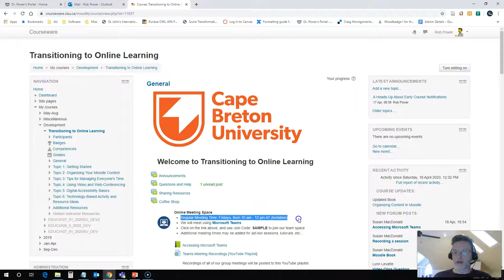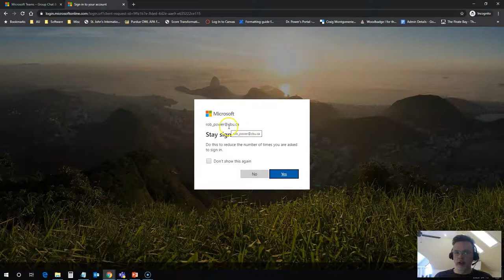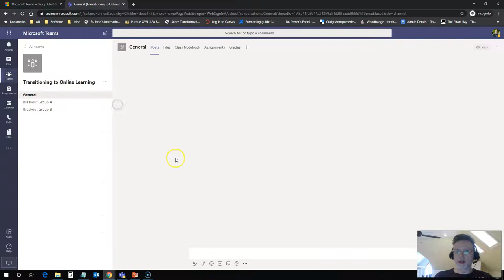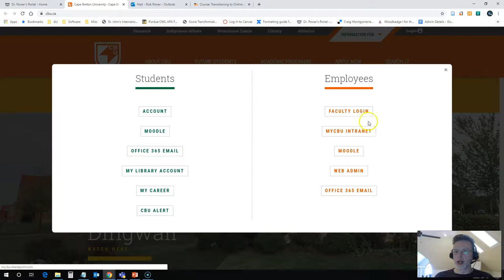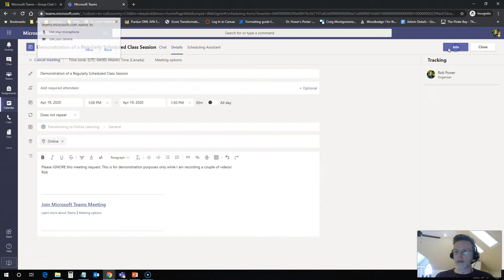Joining a Live Class in Teams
In this video, Dr. Rob Power from the Department of Education at Cape Breton University demonstrates how to join your live class meeting in Microsoft Teams.